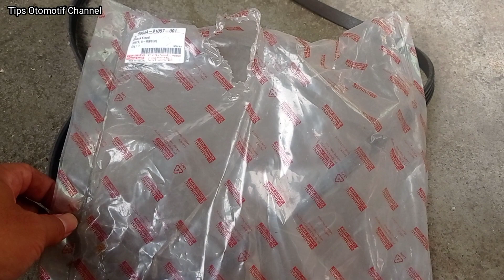PENYEBAB MOBIL AVANZA DAN XENIA BISA TERBAKAR I HAL KECIL BISA MENYEBABKAN MOBIL TERBAKAR I VBELT KW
tips otomotif kali ini sangat penting bagi teman teman pengguna mobil avanza dan xenia ketahui karena berhubungan dengan keselamatan nyawa pengendara mobil dan penumpang, hal kecil ini bisa menyebabkan mobil avanza dan xenia bisa terbakar

hal kecil penyebab avanza bisa terbakar
penyebab mobil avanza bisa terbakar
penyebab mobil xenia terbakar
mobil avanza terbakar
mobil xenia terbakar
hal penyebab mobil terbakar
hati-hati mobil bisa terbakar
waspada mobil terbakar
awas mobil avanza bisa terbakar
karena hal kecil mobil avanza bisa terbakar
ngeri mobil avanza bisa terbakar
karena lompatan api avanza terbakar
karena van belt mobil terbakar
karena vbelt avanza bisa terbakar
funbelt avanza
vbelt avanza
tali kipas avanza
fanbelt avanza
timing belt avanza
penyebab bus pesona mas wahid terbakar
penyebab avanza ridwan hanif terbakar
penyebab mobil impian mas wahid terbakar
penyebab mobil avanza st mobi tv terbakar
tips otomotif channel
mobil terbakar saat isi bensin
mobil terbakar di spbu
mobil terbakar
mobil kebakar
penyebab kebakaran mobil
pemicu kebakaran mobil